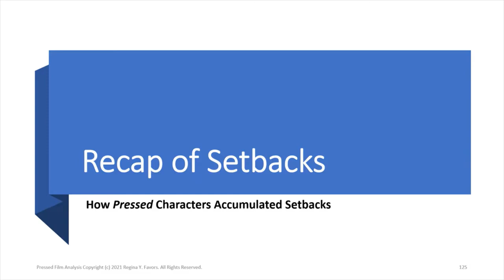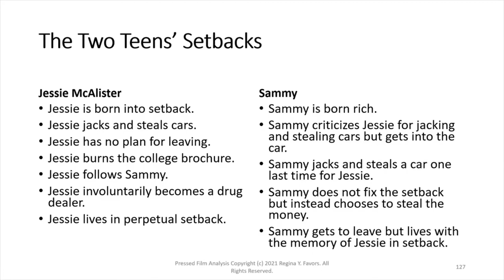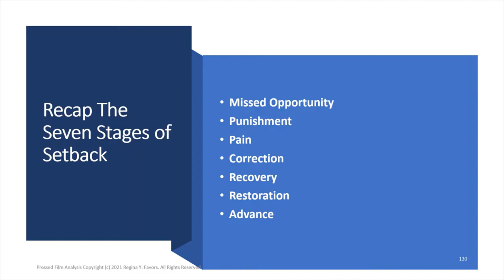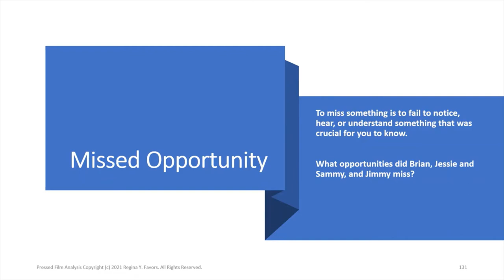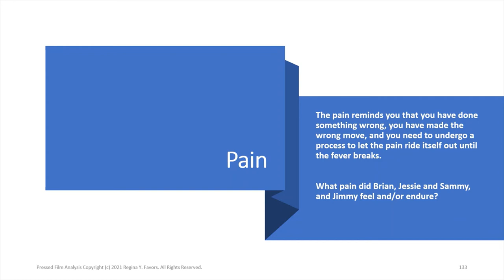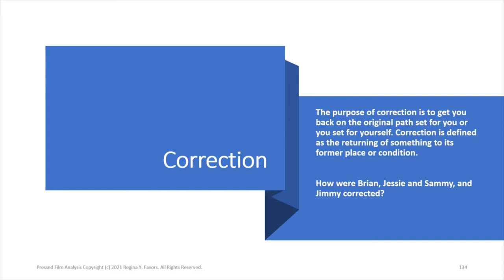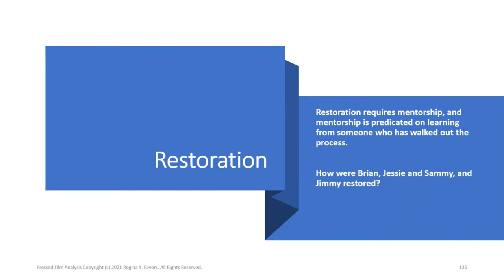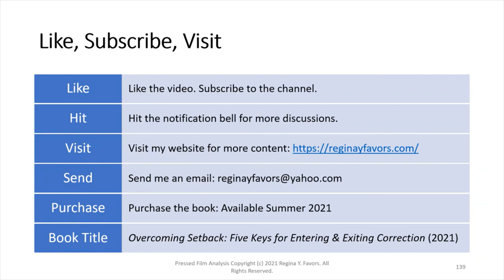Pressed (2011): Applying the Seven Stages of Setback and Conclusion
This audio lecture introduces and applies the seven stages of setback to the film, beginning with missed opportunity and following up with the six remaining stages: punishment, pain, correction, recovery, restoration, and advance. The lecture applies the stages to Brian, Jessie and Sammy, and the drug dealers’ setbacks. These are select frames of the original full film analysis, which is available on the YouTube Channel Favors Film Analysis.

Facebook: Regina Y. Favors

The accompanying website and curriculum for Favors Film Analysis is in development. This film analysis is also part of the Overcoming Setback series found under Regina Y. Favors Channel on YouTube.